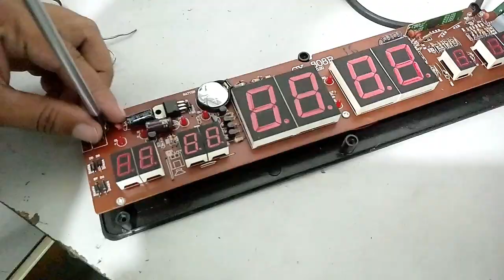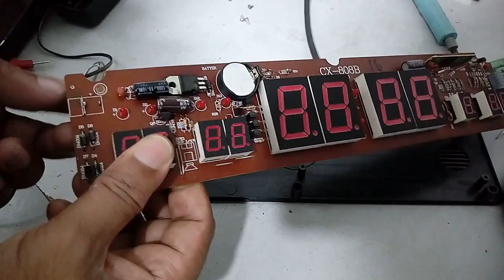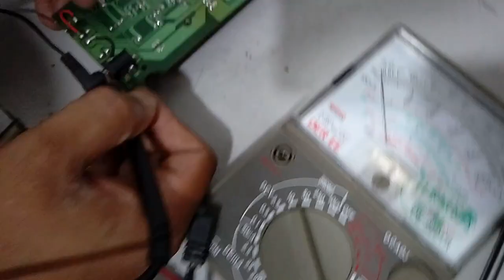How to repair Digital wall clack power problem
in this video you will learn how to use 12 volt power supply digital wall clock
replace ac 9 volt transformer